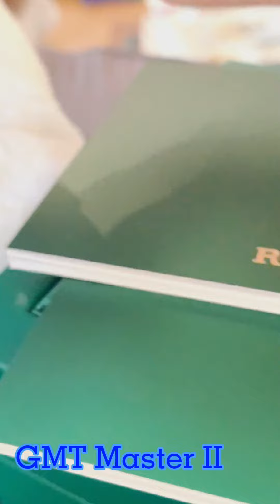Rolex GMT Master II Batman 126710BLNR on Sound Bear wrist :)